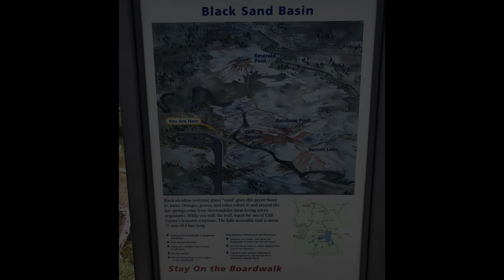Yellowstone National Park, Grand Prismatic Spring, Black Sand Basin, Biscuit Basin イエローストーン国立公園、3日目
Yellowstone National Park Scenic Drive Day 3 [Dashcam] Grand Prismatic Spring, Black Sand Basin, Biscuit Basin, Old Faithful, 7/2/2018.
イエローストーン国立公園・絶景ドライブ、3日目、グランド・プリズマティック・スプリング、ブラック・サンド・ベイスン、ビスケット・ベイスン、オールドフェイスフル。

00:00 Introduction
00:10 Scenic Drive, Grand Loop Rd.
02:00 Golden Gate Canyon ゴールデンゲート・キャニオン
02:24 Scenic Drive, Grand Loop Rd.
03:20 Buffalo バッファロー
04:00 Scenic Drive, Grand Loop Rd.
05:50 Midway Geyser Basin ミッドウェイ・ガイザー・ベイスン
06:34 Grand Prismatic Spring グランド・プリズマティック・スプリング
07:24 Biscuit Basin ビスケット・ベイスン
08:15 Mystic Falls ミスティック滝
08:34 Black Sand Basin ブラック・サンド・ベイスン
09:39  Scenic Drive, Grand Loop Rd.
10:24 Old Faithful オールドフェイスフル